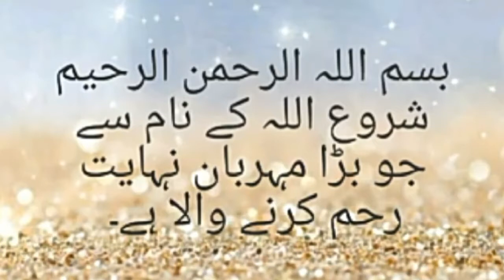MUSAIB || HAZRAT ALI AKBAR(A.S) || SYED KRAMAT HUSSAIN || KHAROTA SYEDAN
آپ ہمارے اس چینل پر کسی بھی قسم کا دینی سوال اور حالات حاضرہ کے متعلق سوال پوچھ سکتے ہیں ہم مختلف علمائے دین کے جوابات ایک ویڈیو بنا کر آپ کی خدمت میں پیش کریں گے۔۔۔

1-Facebook
2-whatsapp
3-twitter
4-instagram
امامیہ سٹوڈنٹس آرگنائزیشن پاکستان گوجرانوالہ ڈویژن کھروٹہ سیداں یونٹ

آپ تمام دیکھنے والے جو اس ویڈیو کو دیکھ رہے ہیں  ان سے گزارش ہے کہ ہماری اس ویڈیو کو لائک کریں شئیر کریں اپنے تمام دوستوں تک پہنچائیں اور اس چینل کو سبسکرائب لازمی کریں اور بیل آئیکن کو دبایں تاکہ آپ ہماری اگلی ویڈیو سب سے پہلے مل سکے۔۔۔۔۔